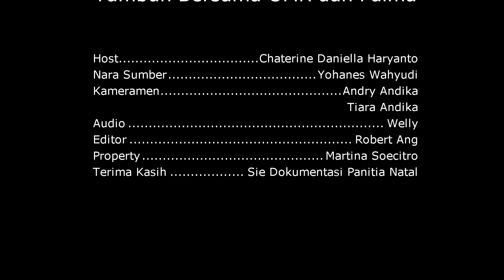Bertumbuh bersama OMK dan pohon palma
Podcast seru ini akan membawakan materi mengenai bertumbuh bersama omk dan melakukan kegiatan penanaman pohon palma untuk memanfaatkan lahan. Wahh pasti seruu, yuk langsung kita dengarkan podcast ini. Selamat menyaksikan